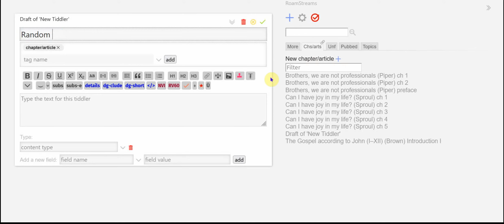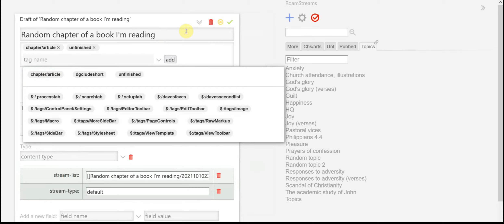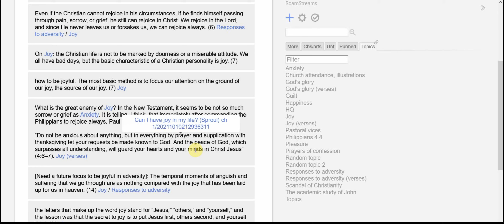Streams plugin + tweaks workflow in TiddlyWiki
Cross-referencing in TiddlyWiki with Streams plugin and a few tweaks